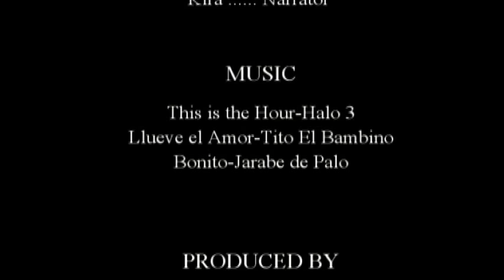The Trophy-Spanish Extra Credit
The lovely Extra Credit movie we made for Spanish class, about a prince, a trophy, and a burning desire for revenge!